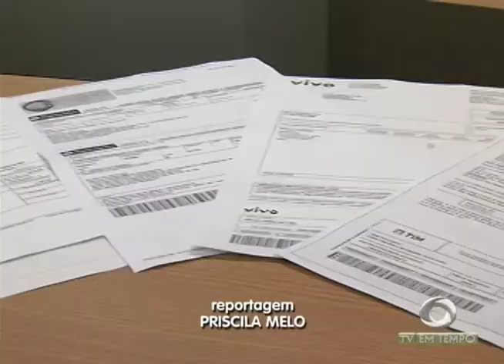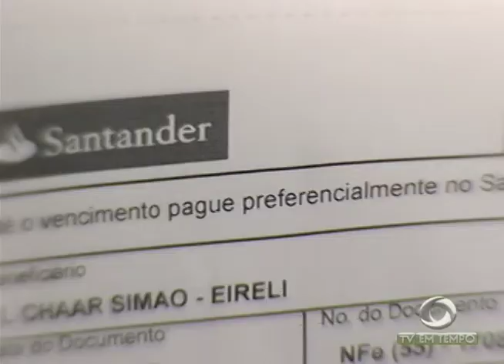Boletos atrasados vão poder ser pagos em qualquer agência bancária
03º BLOCO JORNAL 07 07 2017 - Boletos atrasados vão poder ser pagos em qualquer agência bancária